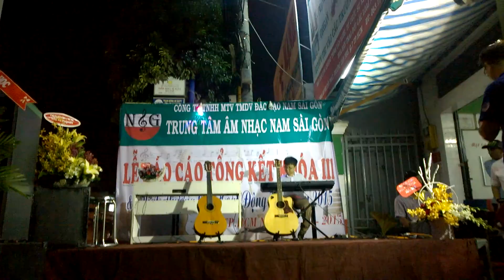WP 20150920 20 30 38 Pro